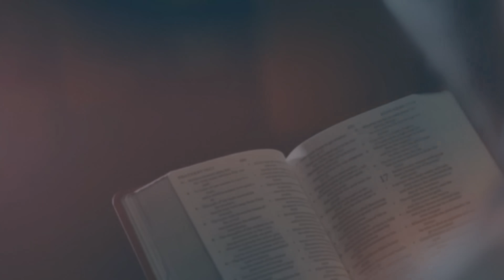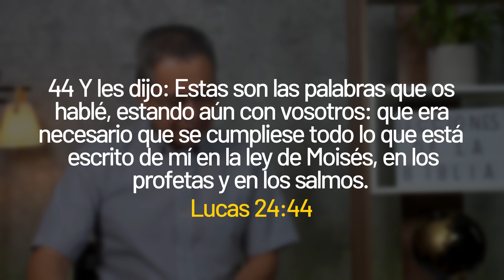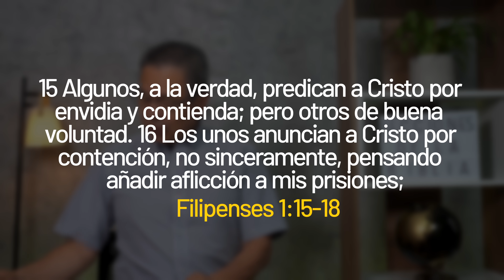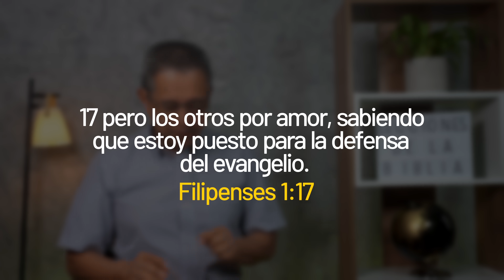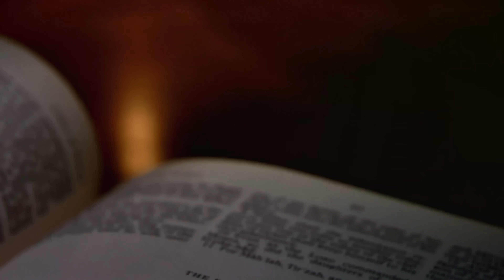DANIEL HERRERA - LECCIÓN ESCUELA SABÁTICA - INTRODUCCIÓN 6- TRIMESTRE 4-2023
Lección 6: Para el 11 de noviembre de 2023

MOTIVACIÓN Y PREPARACIÓN PARA LA MISIÓN

LEE PARA EL ESTUDIO DE ESTA SEMANA: Lucas 24:1-12; 24:36-49; Hechos 1:12-
26; Hebreos 10:24, 25; Hechos 2:1-41; 1 Corintios 11:1.
PARA MEMORIZAR:
“Estas son las palabras que les hablé cuando estaba aún con ustedes; que era ne-
cesario que se cumpliese todo lo que está escrito de mí en la ley de Moisés, en los
profetas y en los Salmos” (Luc. 24:44).
Pablo escribió a los filipenses: “Es verdad que algunos predican a Cristo por
envidia y contienda; pero otros lo hacen de buena voluntad. Estos lo anun-
cian por amor, sabiendo que estoy puesto para defensa del evangelio; otros
anuncian a Cristo por rivalidad, no sinceramente, pensando añadir aflicción a
mis prisiones. Pero ¿qué importa? Lo importante es que, por pretexto o por ver-
dad, Cristo sea anunciado; y esto me alegra y me seguirá alegrando” (Fil. 1:15-18).
¡Qué palabras poderosas! No obstante, lo ideal es que nuestras motivaciones
para predicar a Cristo, para la misión, para alcanzar a otros con las buenas
nuevas, sean por amor y por verdad, y no por ambición egoísta, envidia ni con-
tienda. ¿Cuáles son, entonces, algunas de las motivaciones para predicar a
Cristo, y cuáles son algunas de las formas en que podemos prepararnos para
hacerlo? Esta semana analizaremos algunos acontecimientos de la iglesia pri-
mitiva que pueden orientarnos sobre estos aspectos cruciales de la misión.